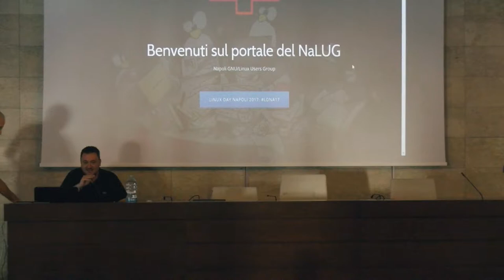Linux Day Napoli 2017: Vincenzo Russo - presentazione associazione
NaLUG - Napoli Lunux User Group presenta il Linux Day 2017 presso la Scuola Politecnica e delle Scienze di Base dell’Università degli Studi di Napoli Federico II, piazzale Tecchio 80, Napoli  “Aula Magna Leopoldo Massimilla”, Sabato 28 ottobre 2017.